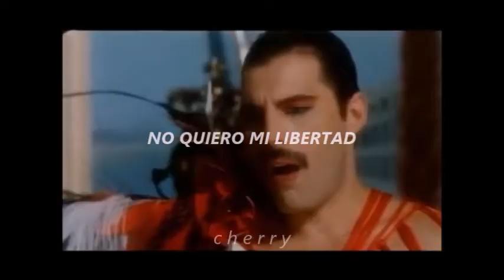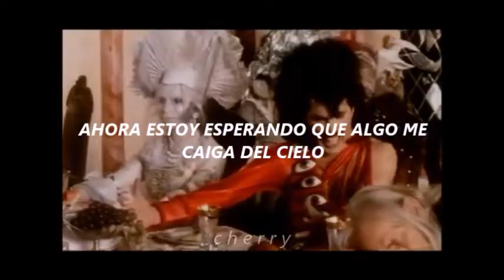It's A Hard Life // Queen // Subtitulada Al Español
It's A Hard Life
Queen
The Works
1983
Autor: Freddie Mercury

⊂•๑.✧

El audio contenido en este video no me pertenece.
Todos los derechos al dueño del material utilizado en la edición.

The audio contained in this video does not belong to me. All rights to the owner of the material used in the editing.

ღ m i s  r e d e s ღ